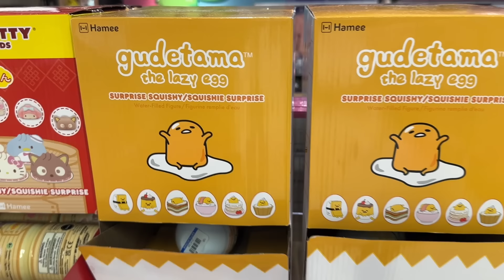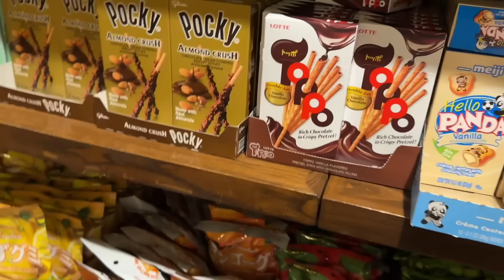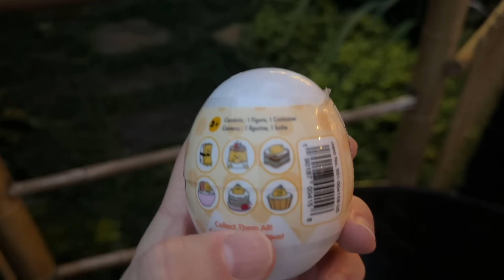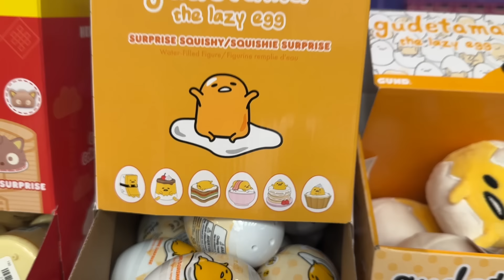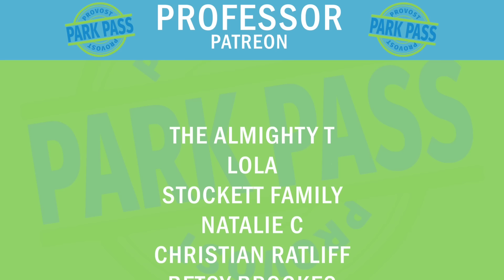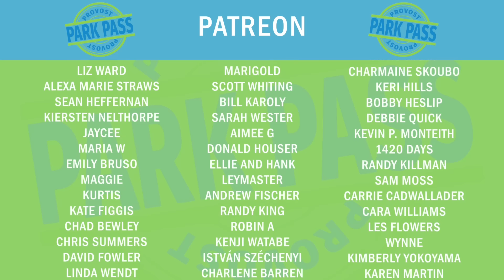We made a HUGE Disney Rookie Mistake...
We went to EPCOT of the first day of the Art Festival. It was JAMMED. We had no idea

Platinum:

Wayne Williamson
Rob Moreno
Trace G
Sharkbait Muhaha
The Hansen Family
Franky Jr.
Jonathan
Angela (Two Thumbs Upchurch)
Annette Chapman

Professors:

Lola
The Stockett Family
Natalie C
Christian Ratliff
Betsey Brookes
Kevin Mindel
Sparky
Annjeanette & Shawn Huffman
Phillip Braune